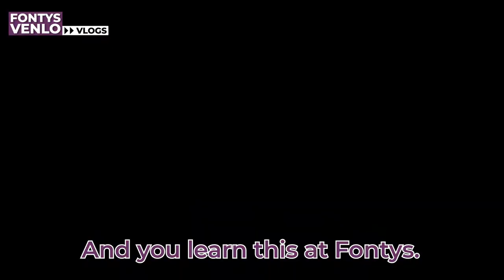Fontys Venlo Vlogs #18: Why study at Fontys Venlo?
In this vlog our new German student vlogger Marlena explains why she chose to study at Fontys Venlo. She also talks about the differences between studying in Germany and the Netherlands!